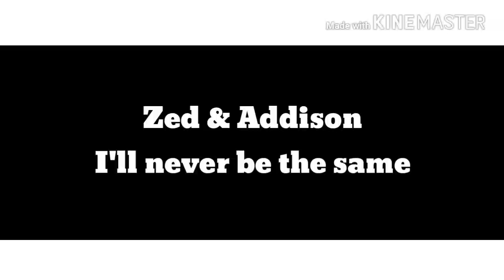Zed & Addison • I'll Never Be The Same [Z-O-M-B-I-E-S]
Hi, guys! So... Here's another vídeo about Zeddisson! Hope you enjoy!

Couple: Zed & Addison (Mili Mannheim & Meg Donnelly)
Movie: Z-O-M-B-I-E-S (DCOM)
Song: Never Be The Same by Camilla Cabello